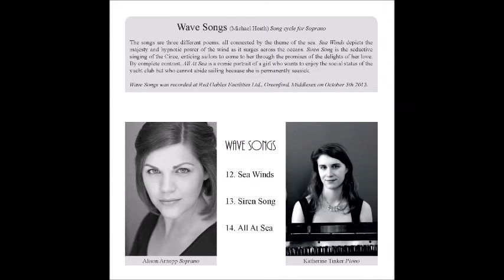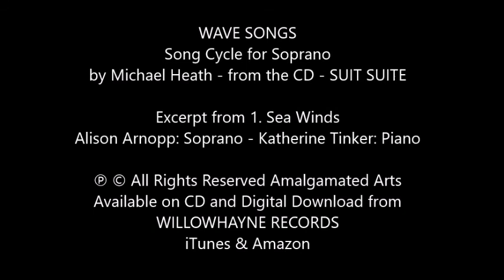Sea Winds - Alison Arnopp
From 'Arcady' by Michael Heath, found on the album 'Suit Suite'

Available worldwide from iTunes, Amazon and Willowhayne Records